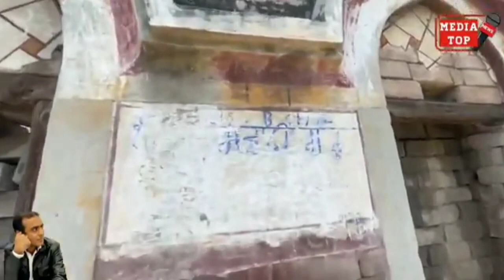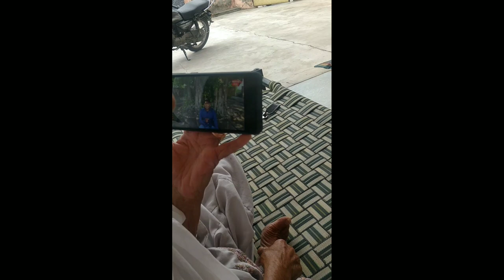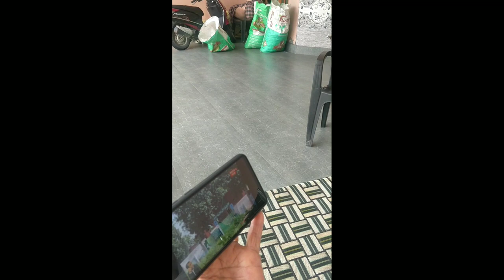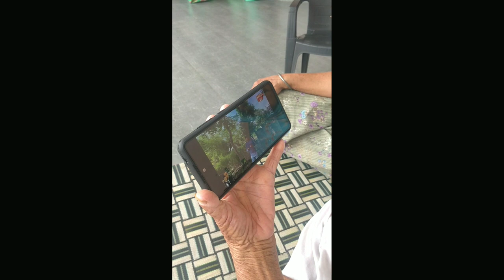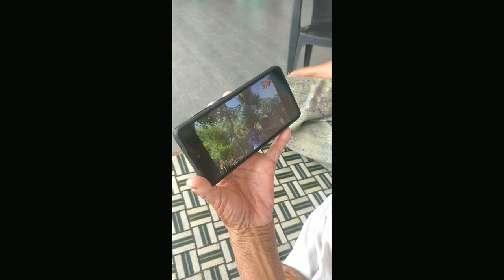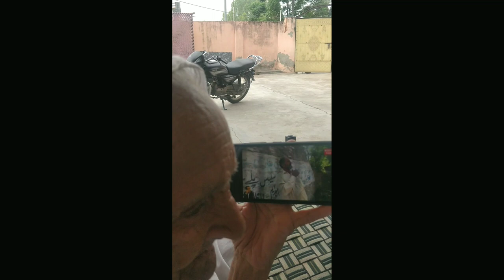Maa Ji Surjit Kaur ne apni Pakistan wali Haveli vekh Layee ਮਾਂ ਜੀ ਨੇ ਪਾਕਿਸਤਾਨ ਵਾਲੀ ਹਵੇਲੀ ਵੇਖ ਲਈ